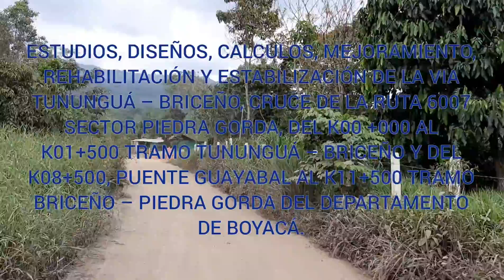CONSTRUCCIÓN VÍAL FASE 1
ESTUDIOS, DISEÑOS, CALCULOS, MEJORAMIENTO, REHABILITACIÓN Y ESTABILIZACIÓN DE LA VIA TUNUNGUÁ – BRICEÑO, CRUCE DE LA RUTA 6007 SECTOR PIEDRA GORDA, DEL K00 +000 AL K01+500 TRAMO TUNUNGUÁ – BRICEÑO Y DEL K08+500, PUENTE GUAYABAL AL K11+500 TRAMO BRICEÑO – PIEDRA GORDA DEL DEPARTAMENTO DE BOYACÁ.